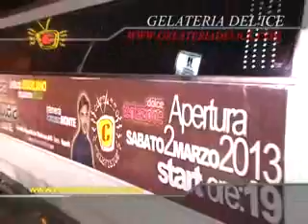GELATERIA DEL'ICE DELICE CON FRANCESCO MONTE CONTATTO TELEVISION 07/03/2013 PARTE1